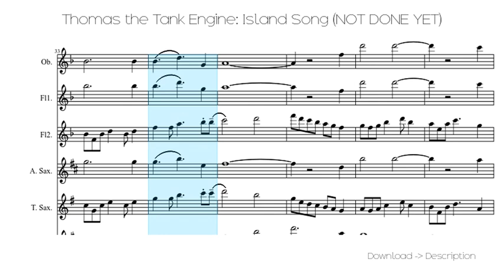Thomas The Tank Engine: Island Song (NOT DONE YET)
Sheet for song: Thomas The Tank Engine: Island Song (NOT DONE YET)